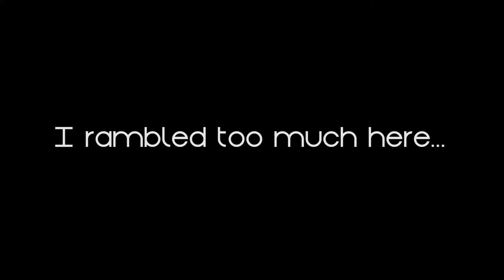I do 200 Push-ups so you don't have to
I wasn't planning on doing another "milestone" video for a while, but I couldn't get this incredibly stupid video out of my head.

My "Last" Video(aka my last last last video because i forgot about the last two videos i posted RIP):